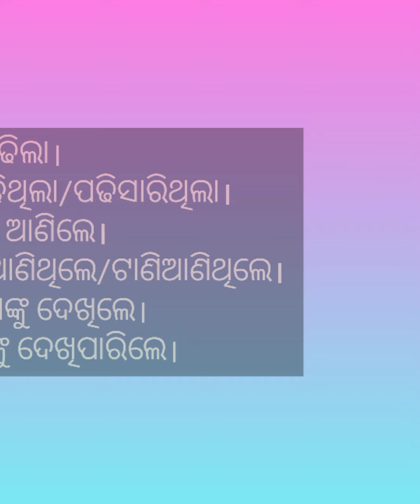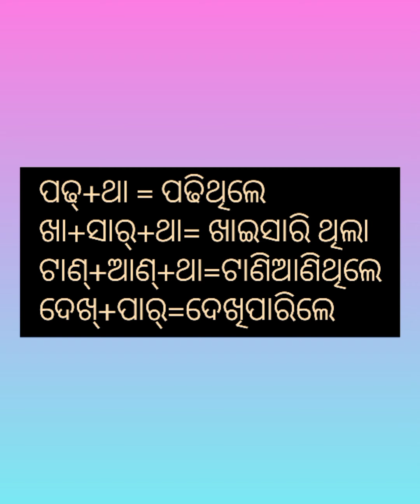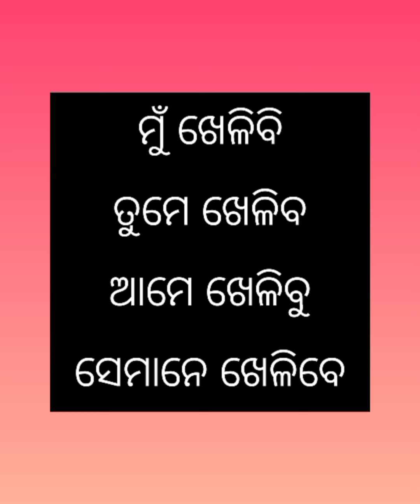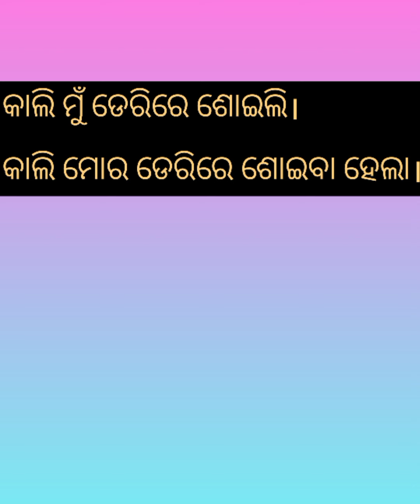class-8,odia grammar with online test(ପଦ ପରିଚୟ-୧୧) କ୍ରିୟା-୩